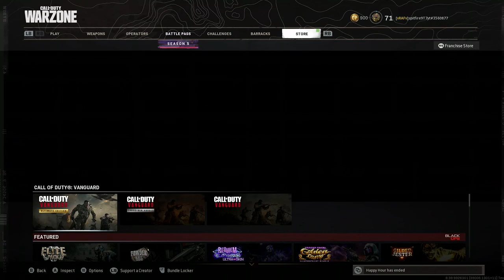call of duty warzone vanguard event